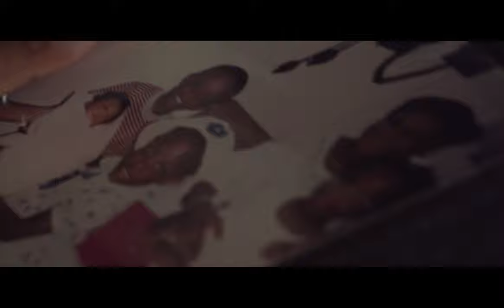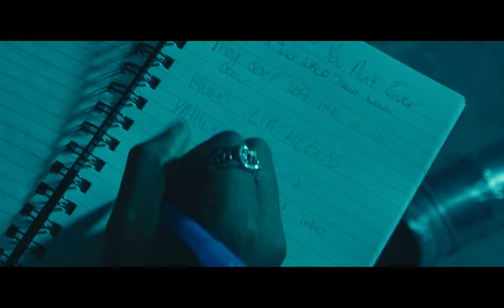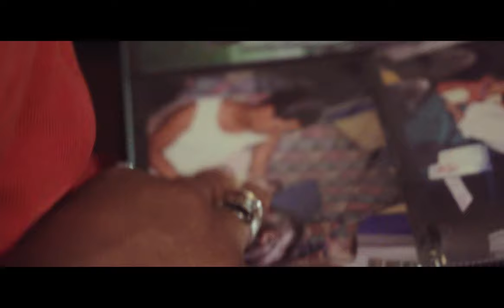Lia Kloud - Heart (Prod. Trudie) *Official Music Video*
Watch the Official Music Video for "Heart" performed by Lia Kloud.

Written by: Lia Kloud
Produced by: Trudie
Mix & Master by: Eestbound
Shot by: Unknwnroz